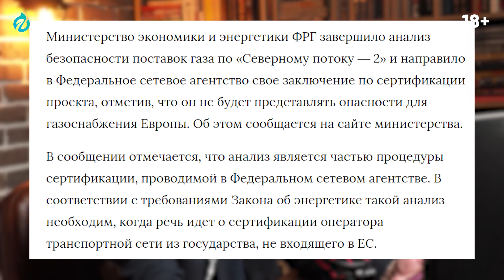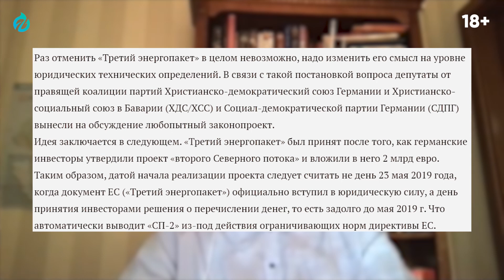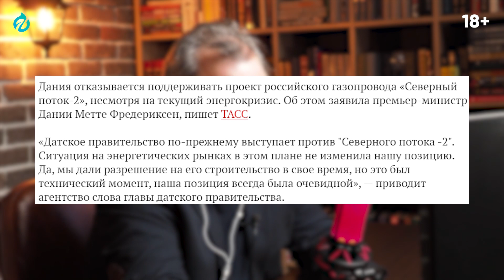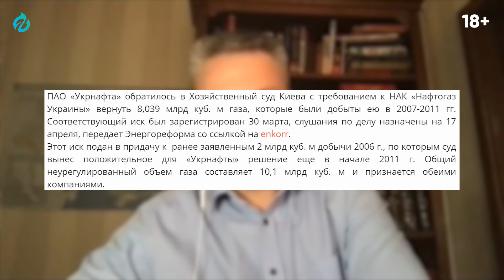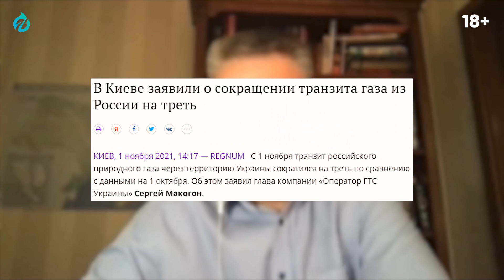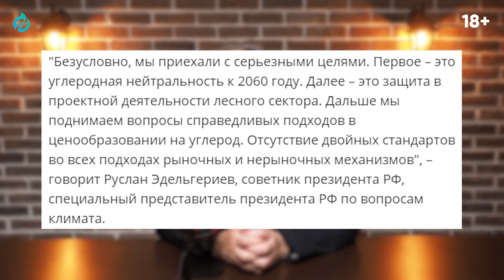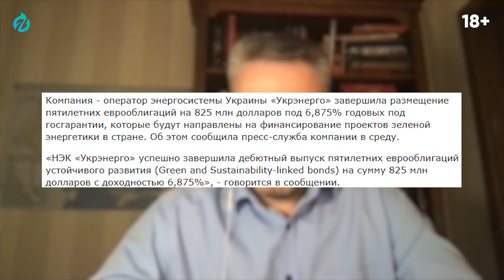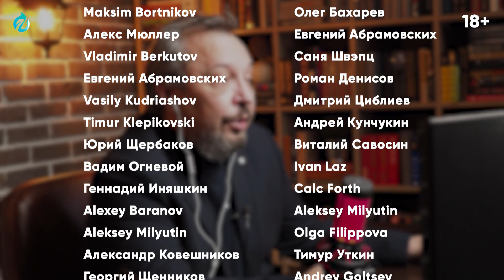NORD STREAM 2 - Финальная Битва! Германия ТРЕБУЕТ Выдачи Разрешения Газпрому | Геоэнергетика Инфо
NORD STREAM 2 - Финальная Битва! Германия ТРЕБУЕТ Выдачи Разрешения Газпрому. Валентин Землянский и Борис Марцинкевич. Геоэнергетика Инфо
Новое правительство ФРГ за массовое строительство газовых электростанций
Будущий канцлер Олаф Шольц вместе с немецким бизнесом готовит почву для изменения курса: газ должен стать долгосрочным партнером возобновляемой энергетики. Это шанс для России.